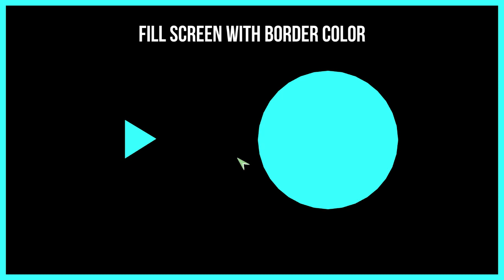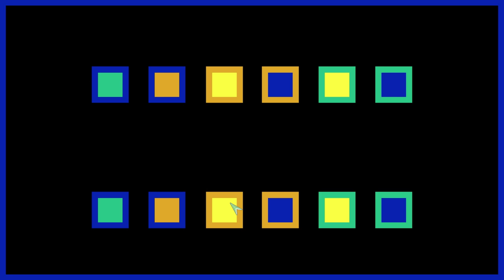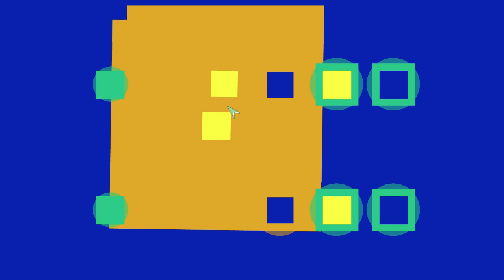[eShop EU] Color Zen – First Look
Gerjet (@masterotenko) is relaxing with some chill music and simple puzzles in Color Zen.